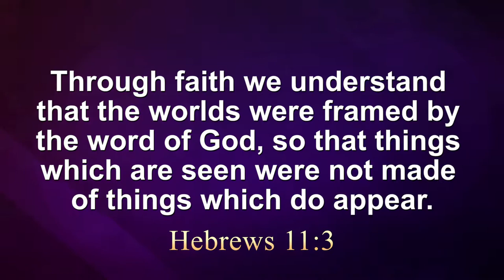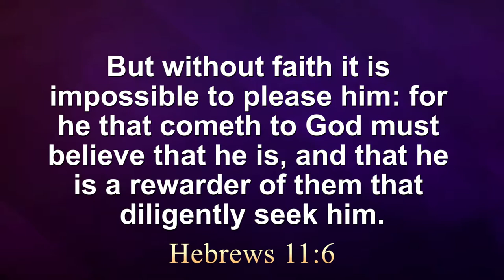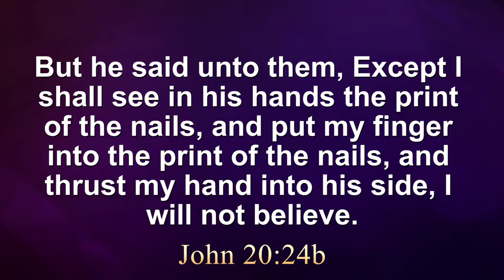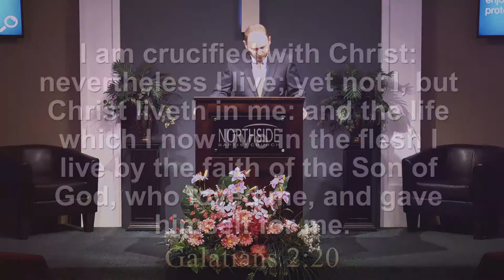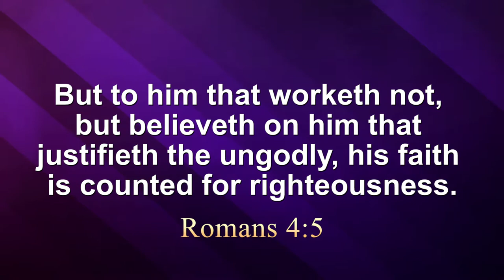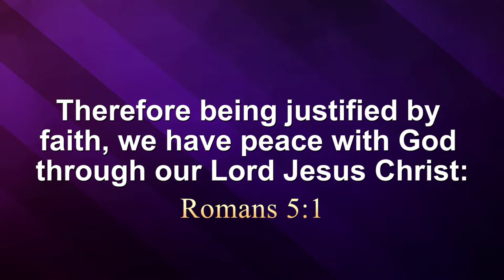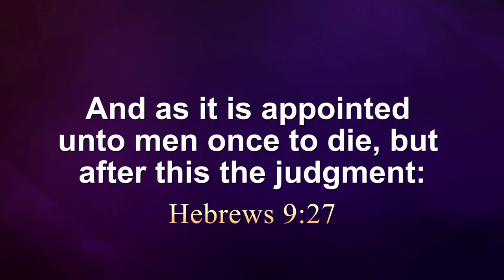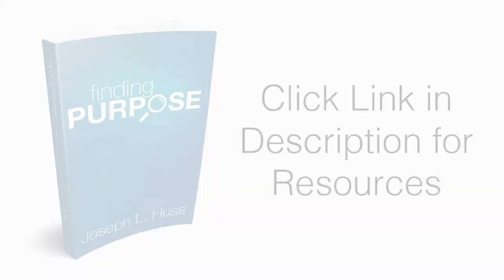The Purpose of Faith